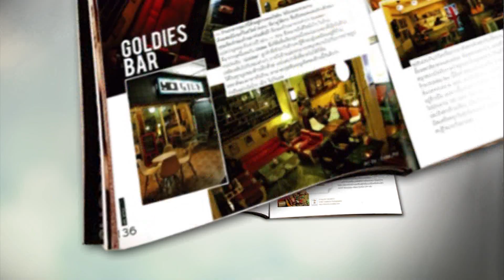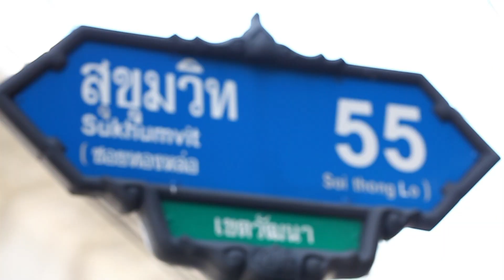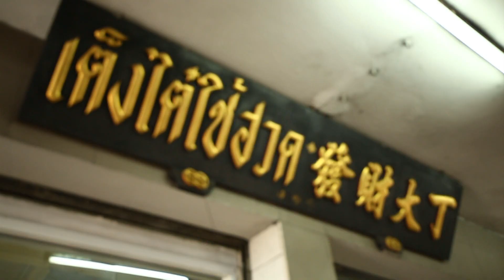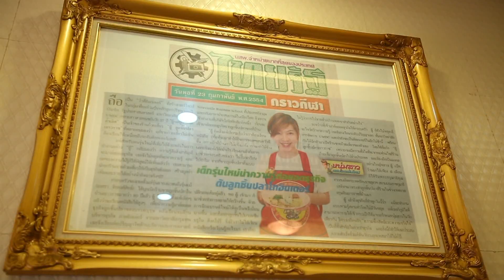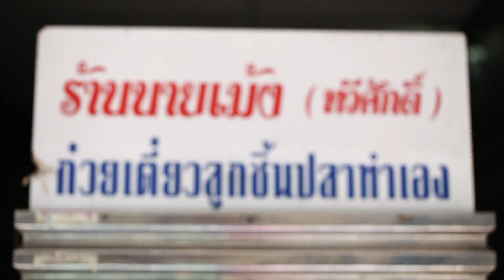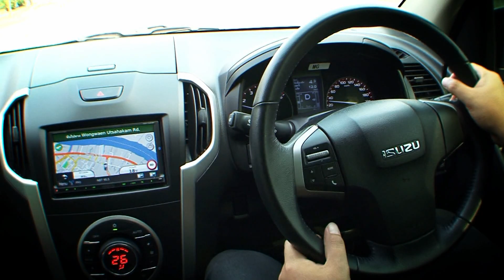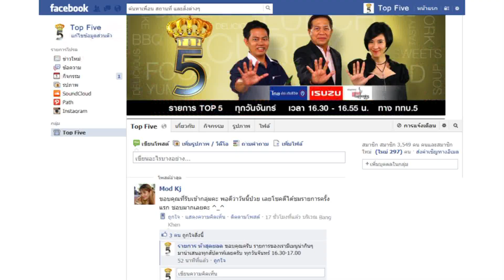TOP 5 ตอน ก๋วยเตี๋ยวลูกชิ้นปลา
พบกับ 5 สุดยอด สุดยอด 5 อันดับ ของทุกสรรพสิ่ง ขอพาทุกคนไปพบกับ เมนูที่เรียกได้ว่าเป็น The Best Seller ของเมืองไทย ในตอน "ก๋วยเตี๋ยวลูกชิ้นปลา"

- "เต็งไต๋ใช้ฮวด" ร้านก๋วยเตี๋ยวลูกชิ้นปลาสูตรแต้จิ๋วประจำถนนสุขุมวิท
- "ร้านนายเม้ง (ทวีศักดิ์)"  ร้านก๋วยเตี๋ยวลูกชิ้นปลาทำเอง
- "เล่าซา" สุดยอดร้านก๋วยเตี๋ยวลูกชิ้นปลาชื่อดังสนั่นเมือง ประจำย่านคลองเตย
- "แซว" ร้านก๋วยเตี๋ยวลูกชิ้นปลาแท้ 100 % ขวัญใจชาวทองหล่อ
- "ยู๊ ลูกชิ้นปลาเยาวราช" สุดยอดร้านก๋วยเตี๋ยวลูกชิ้นปลาแห่งย่านเยาวราช

รายการ 5 สุดยอด ทุกวันจันทร์ เวลา 16.30 น. ทาง ททบ.5
ติดตามรายละเอียดรายการและสมัครเป็นนักชิมได้ใน